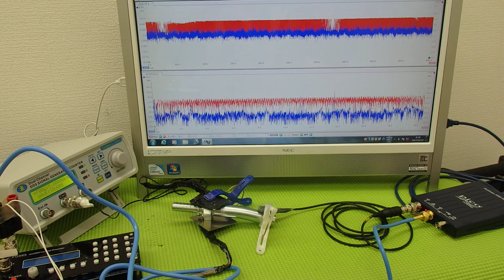対象物の振動モードに合わせた、超音波制御技術 ultrasonic-labo